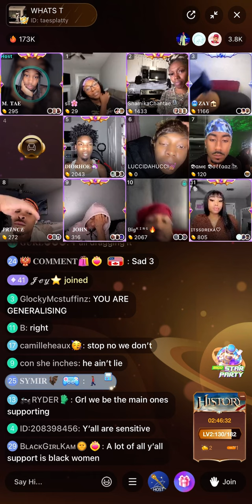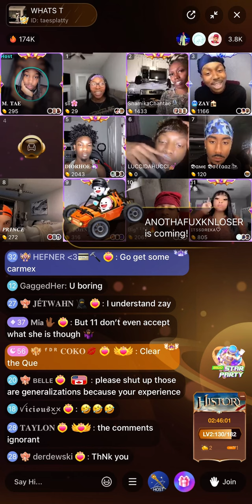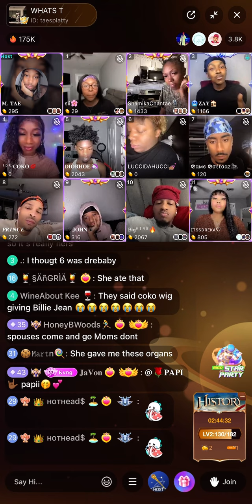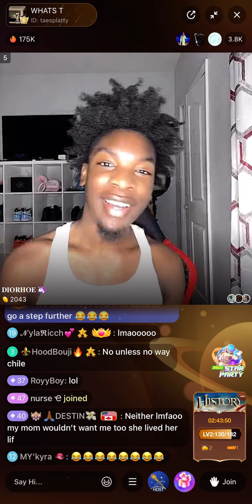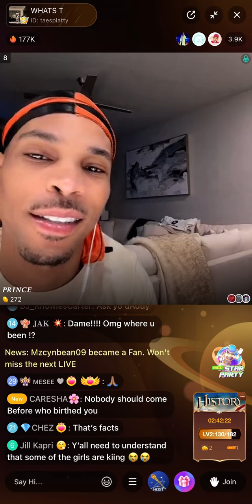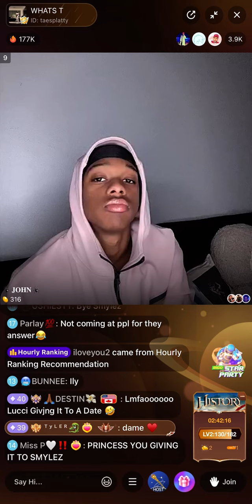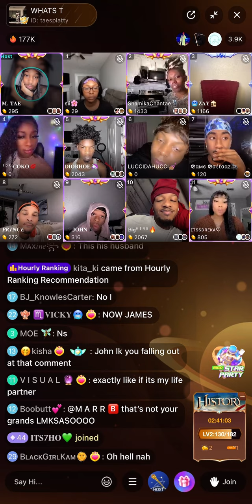BIGO Tae “Motha” on What’s tea Dreka vs real girls , John vs hucci, hucci vs Prince , Coko vs John